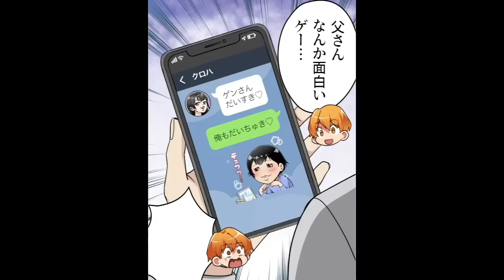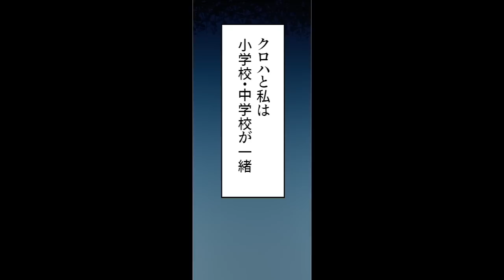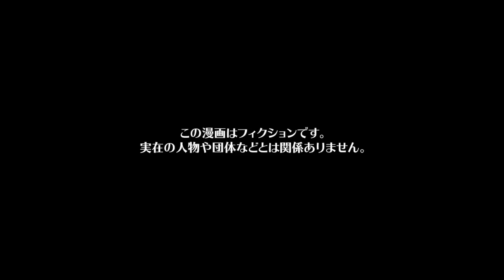【漫画】純愛気分で親子ほど年上の妻帯者と不倫し相手の家庭をブチ壊すDQN女の末路ｗｗｗｗｗ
【お知らせ】
『モナ・リザの戯言』LINEスタンプ第二弾発売中✨
第一弾同様に32種類120円（50コイン）で販売していますので皆さん是非ゲットして下さいね😆

『モナ・リザの戯言』LINEスタンプ第一弾はコチラ

今回の漫画の主人公は、久しぶりに実家に帰ってきたOLのソラ。
ソラが帰ると弟のヤナギ・コウジが慌てて迎えてきた。
父のゲンが浮気相手とメールをしているのをコウジが見てしまったらしい。
にわかに信じられないソラは調査に乗り出すが、ゲンが女性と会っている場面を目撃する。
しかもその相手は、小・中学校で同級生だったクロハで、ソラは驚愕。
ゲンを問い詰めたところ、ゲンはクロハと縁を切ることを約束。
しかし、さらに大事件がソラ一家を襲うことになるのだった…

シナリオ・ネーム　Ayamumin
作画　蒼里 / あかやし（@akaiyashinoki） / 井黒駿 / 今絵のぼる（@noboru_imae） / saya  / 霜月しん（@shimotsuki_work） / 白井 / なぁちゃん（@nalatyan_tya） / 松田 / ユズコ / よもぎ（yomo_1015） / らおやみさき（@ra0214） / らるち（@mahogany_27 ） / 六一（@suirocooo）